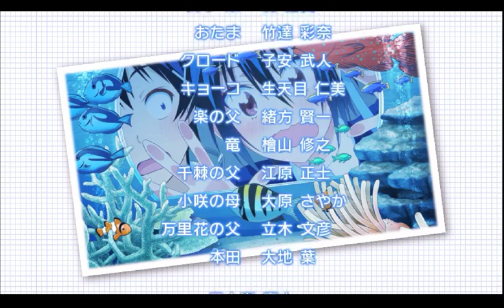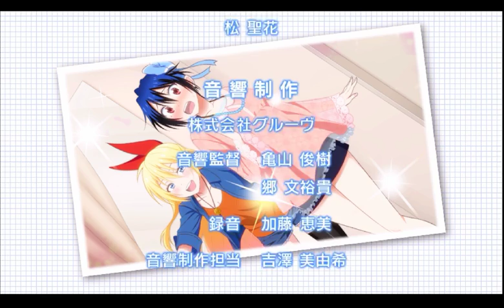ニセコイ ヨメイリ！？part57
くぅーなんだろうねこの感じ！

まぁ、でも誠士郎ちゃんらしい答えだよね

あとはマジコイ＋に期待しようではありませんかっ！

しかし、色々と濃いルートだったな・・・